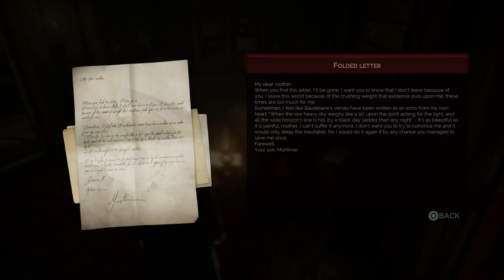[4] Let's Play Vampyr | Night Shift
Blind playthrough of Vampyr on PS4!